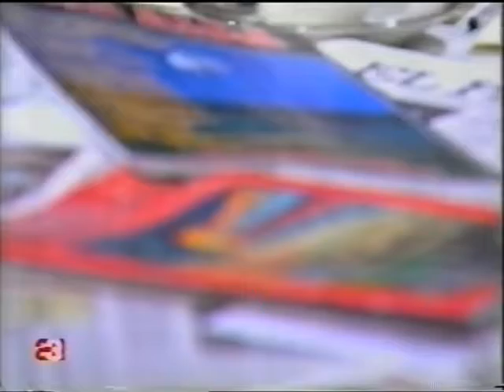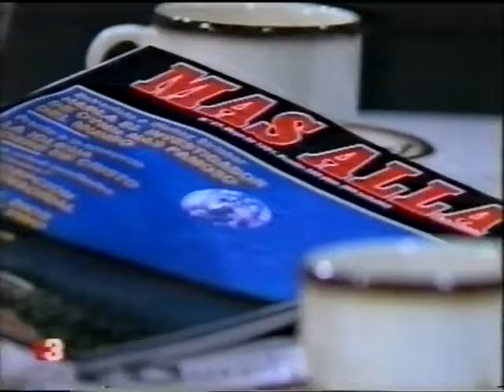ANTENA3 - Periodistas del Más Allá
Peirodistas del Más Allá (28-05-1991)